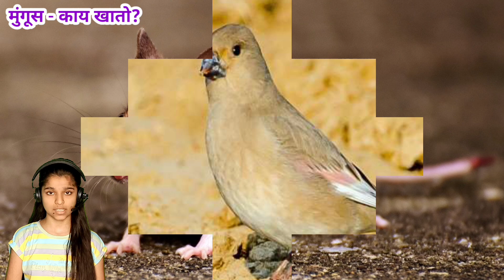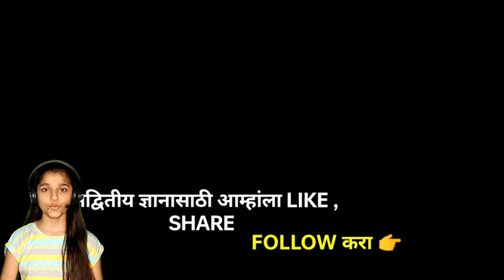मुंगूस (mungus) प्राण्याची माहिती/ Mongoose Animal Information In Marathi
अ) "मुंगूस प्राण्याची" प्राथमिक "माहिती" /( Basic Information About Mongoose Animal) :-
"mungus" (मुंगूस) हा एक लहान, मांसाहारी सस्तन प्राणी (animal) आहे. तो herpestidae या कुटुंबातील आहे. "मुंगूस" (mongoose) हा लांब, तपकिरी शरीर, लहान पाय, त्याच्या शरीरा एवढी शेपटी व टोकदार नाक आणि लहान गोलाकार कान असलेला प्राणी (Prani) आहे. "mungus" (मुंगूस) स्वतःच्या पायाची नखे खोदण्यासाठी वापरतात. मुंगूस (mongoose) चे वजन ३२० ग्रॅम ते ५ किलो पर्यंत असते.

ब) "मुंगूस" (mungus) प्राण्याचा आहार / (Foods Of Mongoose Animal) :-
"mungus" (मुंगूस) मुख्यतः कीटक, सरडे, गांडूळ, खेकडे, पक्षी आणि उंदीर खातात. तथापि ते अंडी देखील खातात. साप "मुंगूस" चे आवडीचे अन्न आहे.

क) "mungus" (मुंगूस) कोठे आढळतो? /( Where to Found Mongoose?) :-
"मुंगूस" (mongoose) च्या बऱ्याच जाती आफ्रिकेतील उष्ण कटिबंधीय प्रदेशात आढळतात. "मुंगूस" हे प्राणी (Mongoose Animal=  हे आकाराने लहान असल्याने ते स्वतः तयार केलेल्या बिळात राहतात.

ड) "मुंगूस प्राण्याची" वैशिष्ट्ये / (Characteristics Of Mongoose Animal) :-
"mungus" (मुंगूस) हे आकाराने लहान असले तरी आपल्यापेक्षा कितीतरी पटीने मोठया असलेल्या प्राण्यांवर हल्ला करतात. "मुंगूस" (mongoose) स्वभावाने हिंस्र असतात. "मुंगूस" हा चपळ, सावध, धीट असा प्राणी (prani) आहे. "मुंगूस प्राणी" (mongoose animal) सापाला मारण्यात पटाईत असतो. संपूर्ण जगभरात "मुंगूसाच्या" ३० प्रजाती आहेत. "mungus" (मुंगुस) च्या काही प्रजाती एकटे राहतात तर काही समूह करून राहतात. मानवाच्या देखरेखीखाली "मुंगूस" (mongoose) १० ते १७ वर्षे जगू शकतो.

ई) "मुंगूस प्राण्याची" अनोखी तथ्ये/ (Amazing Facts About Mongoose Animal) :-
१) "मुंगूस" हा मुख्यतः मांसाहारी प्राणी (Animal) असून तो वनस्पती ची पाने, झाडे देखील खातो.
२) "मुंगूस" (mungus) च्या काही प्रजाती अर्धजलीय असतात.
३) "मुंगूस" (mongoose) १० आवाजामध्ये संवाद साधतो ज्यातील प्रत्येकाचा वेगळा अर्थ आहे.
४) "mungus" (मुंगूस) ही हवाई मधील एक आक्रमक प्रजाती आहे.
५) बहुतेक "mongoose" प्रजाती अत्यंत सामाजिक असतात.
६) "मुंगूस" इतरांना धोक्याच्या उपस्थितीबद्दल देण्यासाठी अलार्म कॉल वापरतात.
(आपला आभारी आहे, धन्यवाद 🙏)
TIMESTAMPS 👇

00:00 मुंगूस प्राणी माहिती मराठी
00:13 मुंगूस प्राणी प्राथमिक माहिती
00:48 मुंगूस प्राण्याचा आहार
01:15 मुंगूस प्राणी कोठे आढळतो?
01:37 मुंगूस प्राण्याची वैशिष्ट्ये
02:43 मुंगूस प्राण्या विषयी अनोखी तथ्ये

इंग्रजीतील शब्दांच्या जाती हा विषय 5 मिनिटात सोप्या पद्धतीने समजून घ्यायचा असेल तर १००% खालील लिंकवर प्रेस करा 👇